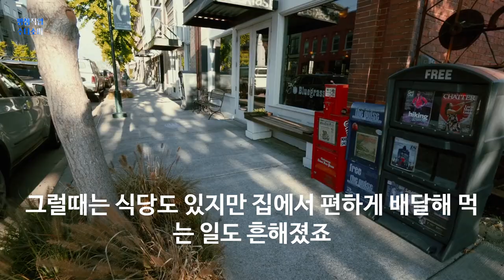백 년 가는 식당 vs 원 팩 샵인샵 식당